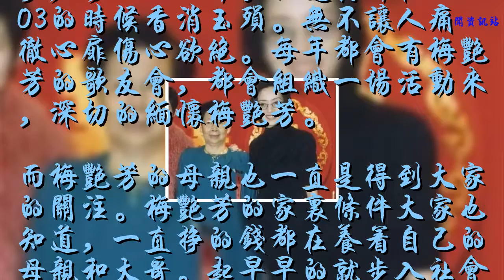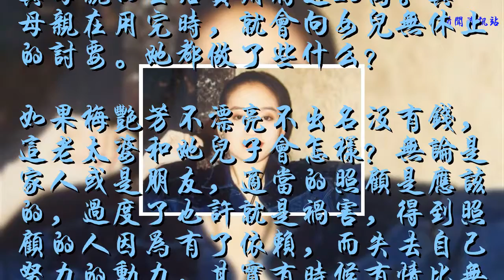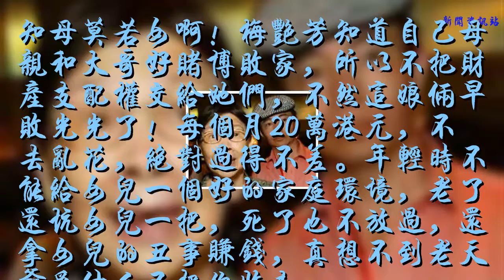梅艷芳母親每月花幾十萬，她都做了些什么？現在靠什么生活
梅艷芳作為香港樂壇一代天后。其影視作品可以說是影響了一代人。尤其是那首《女人花》更是唱出了多少女人的心聲。但是其卻在2003的時候香消玉殞。無不讓人痛徹心扉傷心欲絕。每年都會有梅艷芳的歌友會，都會組織一場活動來，深切的緬懷梅艷芳。
     而梅艷芳的母親也一直是得到大家的關注。梅艷芳的家里條件大家也知道，一直掙的錢都在養著自己的母親和大哥。起早早的就步入社會掙錢養家。但其母親在其死后讓梅艷芳十分的丟臉。，梅艷芳每月給其母親的生活費用將近20萬。其母親在用完時，就會向女兒無休止的討要。她都做了些什么？
    如果梅艷芳不漂亮不出名沒有錢，這老太婆和她兒子會怎樣？無論是家人或是朋友，適當的照顧是應該的，過度了也許就是禍害，得到照顧的人因為有了依賴，而失去自己努力的動力，其實有時候有情比無情的傷害大，而有時候看起來無情卻比有情更能幫助人，斗米養恩，擔米養仇！
    香港年輕大學畢業生出來工作也就12000元每個月，中小學教師約4萬，一般醫生約5萬，建筑工人每日約1800，搞衛生的約8000，零售店員約1萬，一般警察約3萬，搬運工約2萬。一個老人家20萬不夠用，除非賭，再多錢都不夠
    知母莫若女啊！梅艷芳知道自己母親和大哥好賭博敗家，所以不把財產支配權交給她們，不然這娘倆早敗光光了！每個月20萬港元，不去亂花，絕對過得不差。年輕時不能給女兒一個好的家庭環境，老了還坑女兒一把，死了也不放過，還拿女兒的丑事賺錢，真想不到老天爺為什么不把你收走
    其實梅媽想將所有都給大兒子。哎！真系慈母多敗兒。估計很多家庭也有這樣的事例，被母親溺愛的那位就是個好吃懶做的兒子。也可以理解梅媽，因為自己知道活不了幾年了 那么多錢，自己一死就全捐了 趁著沒死弄到手，大兒子還能活下去否則就這情況，自己死了大兒子肯定斷炊。現在依然靠女兒的遺產度日。
    女兒去世，臨走前還周到安排她的養老，孝順又貼心。可是老人呢？呵呵一把年紀，嗜賭成性，肆意揮霍女兒的遺產，沒有半分痛惜。女兒英年早逝，又何嘗不是因為沒有家庭溫暖，太過勞累？所以人還是自私點好。